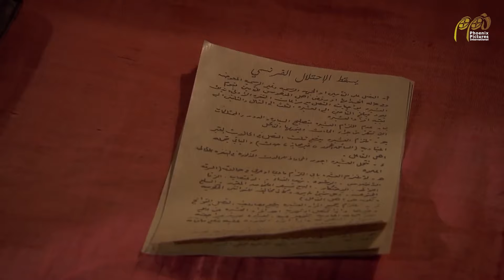مسلسل كل الحب كل الغرام| الحلقة الواحدة والثلاثون 31| بطولة باسم مغنية، كارول الحاج، فادي إبراهيم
ﺇﺧﺮاﺝ: إيلي س. معلوف (مخرج) - منال عمران (مخرج منفذ)
ﺗﺄﻟﻴﻒ: مروان العبد (مؤلف) - جوزيف مراد (كلمات التتر)

طاقم العمل: باسم مغنية - كارول الحاج - فادي إبراهيم - خالد السيد - جيهان خماس - هيام أبو شديد